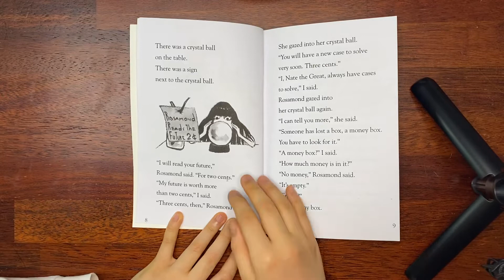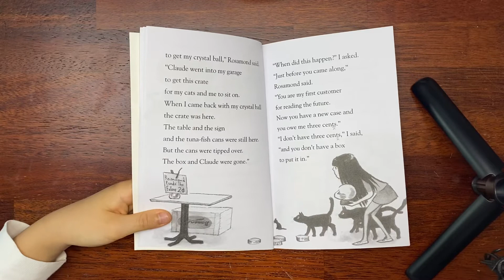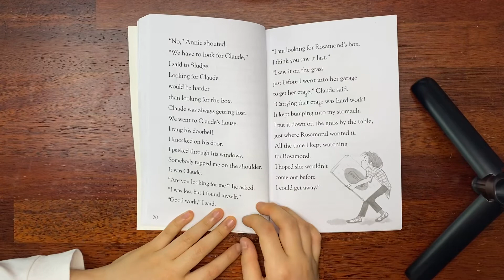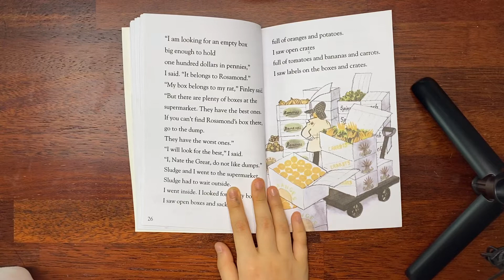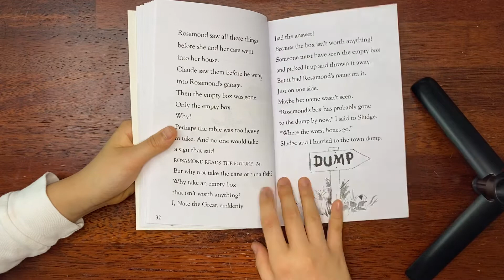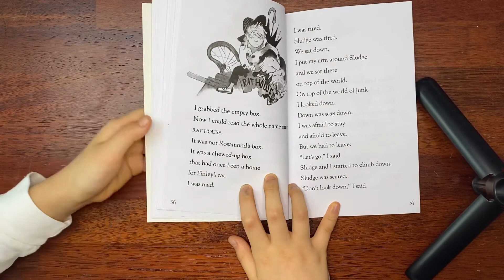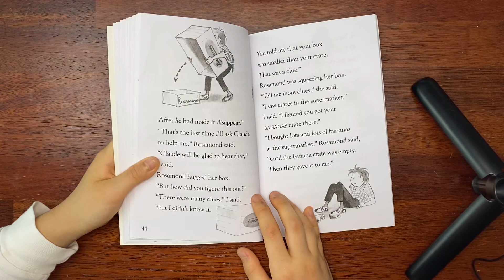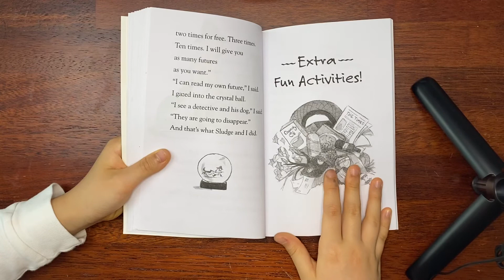[영어책읽기14] Nate the great goes down in the dumps